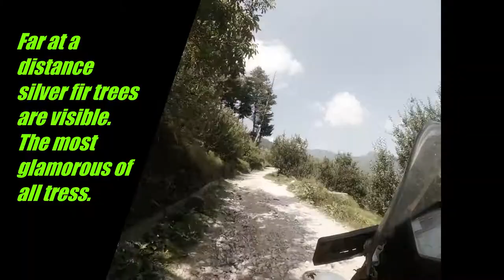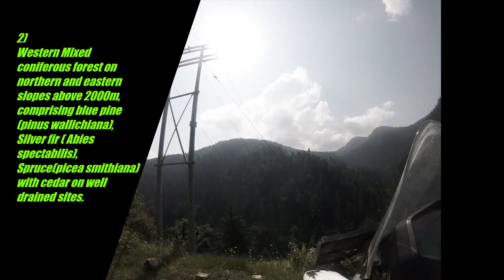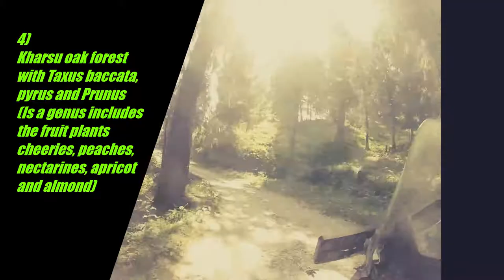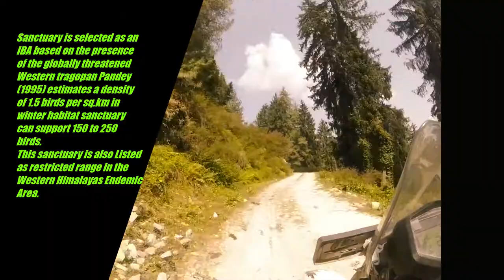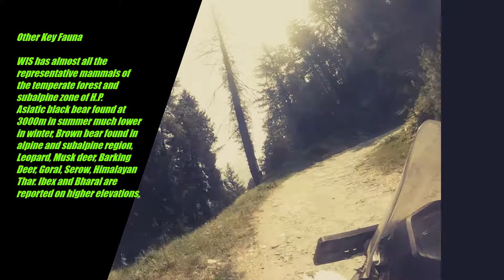Dehradun Sarahan 4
We are at daranghati wild life sanctuary. It is in two parts/ Zones, with few villages in between. The two zones lies on either side of the Dhauladhar Range in the Middle Himalayas.
Few Rivers originate from sanctuary Manglad and Nagli Rivers are eastern tributaries of the Sutlej River originates from sanctuary.
Several wooden temples in the vicinity are of unique Architectural design.
Sanctuary shows a little sign of degradation but remains particularly prestine and important for pheasants notably the Western Tragopan ( Tragopan melanocephalus)

Sanctuary has five different forest types with different tree species.

1) Moist cedar (cedar deodar) forest (1,900m – 3,000m)
2) Western Mixed coniferous forest on northern and eastern slopes above 2000m, comprising blue pine (pinus wallichiana), Silver fir ( Abies spectabilis), Spruce(picea smithiana) with cedar on well drained sites
3) Moist Temperate Deciduous
4) Kharsu oak forest with Taxus baccata, pyrus and Prunus (Is a genus includes the fruit plants cheeries, peaches, nectarines, apricot and almond)
5) West Himalayan sub – alpine forest, with silver fir and some auercus semecarpifolia above 3,000m

Key Biodiversity
A detailed study needed based on secondary information, There are certain species of conservation interest are western Tragopan, Cheer Pheasant used to occur in here. Himalayan monla (Lophophorus impejanus), Koklass Phesant (Pucrasia marcolopha) and khleej pheasant (Lophora Leucomelanos).

Sanctuary is selected as an IBA based on the presence of the globally threatened Western tragopan Pandey (1995) estimates a density of 1.5 birds per sq.km in winter habitat sanctuary can support 150 to 250 birds.
This sanctuary is also Listed as restricted range in the Western Himalayas Endemic Area.

Other Key Fauna

WlS has almost all the representative mammals of the temperate forest and subalpine zone of H.P.
Asiatic black bear found at 3000m in summer much lower in winter, Brown bear found in alpine and subalpine region, Leopard, Musk deer, Barking Deer, Goral, Serow, Himalayan Thar. Ibex and Bharal are reported on higher elevations.
Small carnivore includes Red Fox, Himalayan weasel, Yellow throated marten, Himalayan palm civet and Jungle cat.